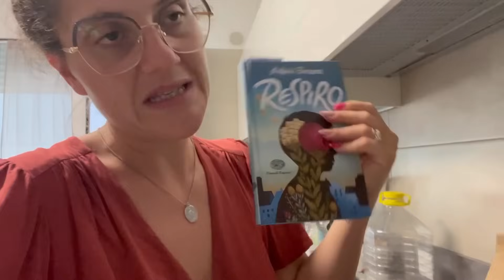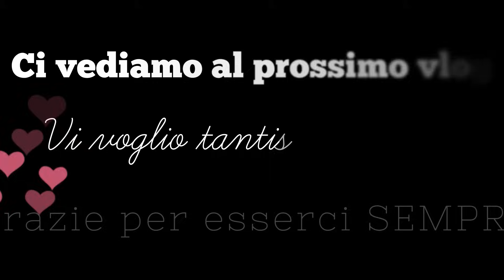Questo ci mancava da 10 anni/ ricetta dolce freddo a caso/ vieni a lavoro con me/ debbyg vlog 2024💕